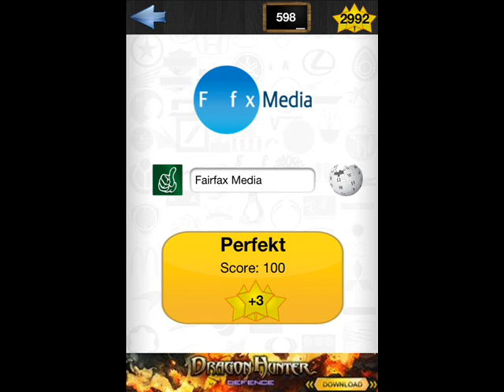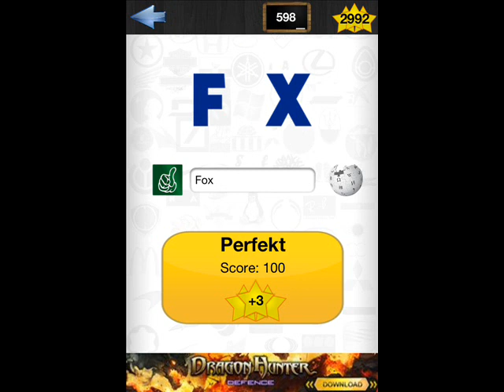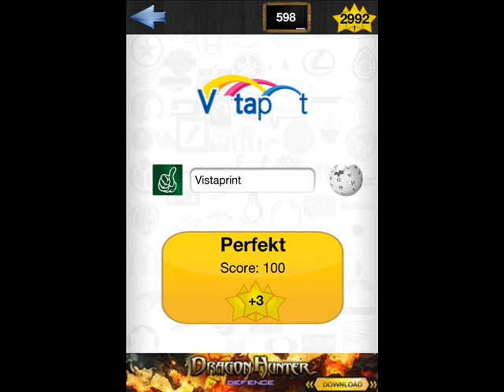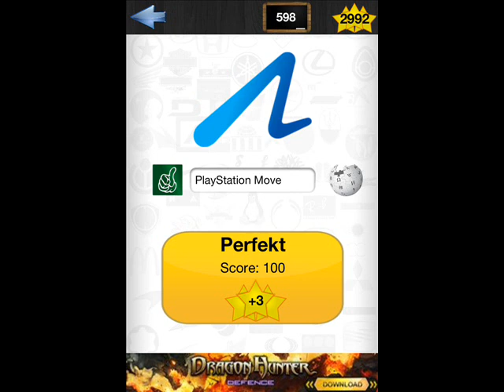Quiz Logo Ultimate - Level 27 Walkthrough (SymblCrowd GmbH)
Quiz Logo - Level 27 Komplettlösung

Quiz Logo - Level 27 Walktrough